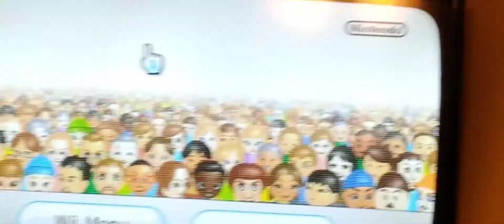Showing My miis on the wii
Have a great evening and thanks for watching don't forget to subscribe to my channel and give this video a thumbs up if you enjoy it and I will see you guys next time bye 😊